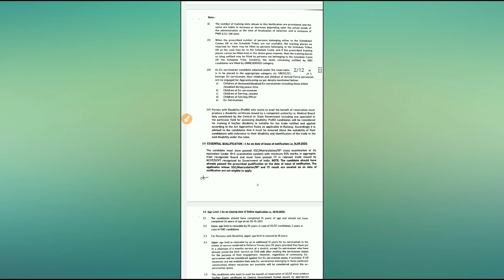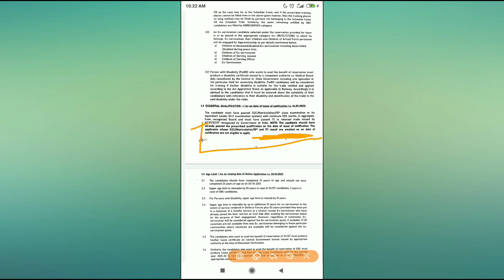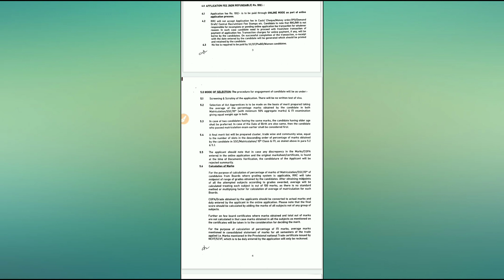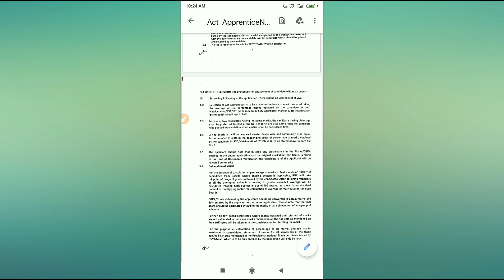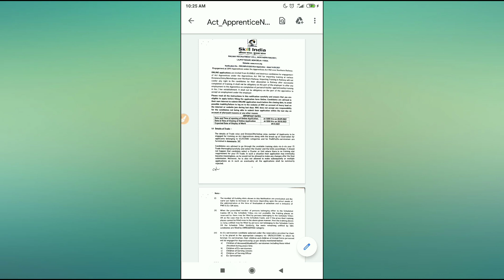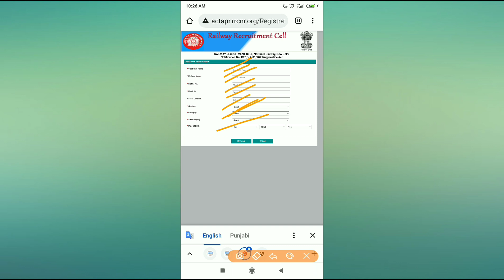Railway Recruitment 2021 || Railway Posts || Railway New Posts || Govt Jobs India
railway recruitment 2021 10th pass apply online
railway recruitment 2021 12 pass
railway recruitment 2021 12वीं पास के लिए रेलवे में नौकरी का मौका 92 हजार तक मिलेगी सैलरी
indian railway recruitment 2021 8th pass